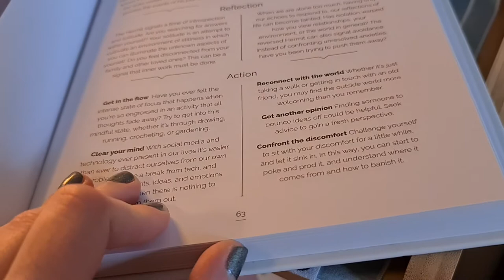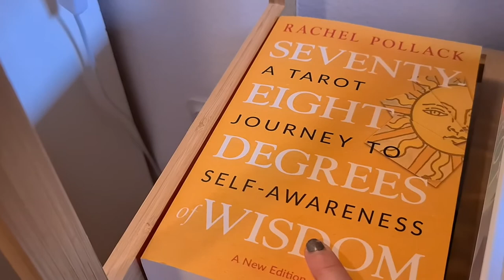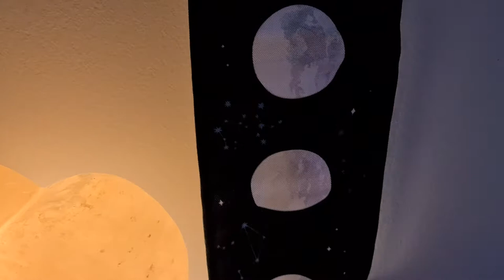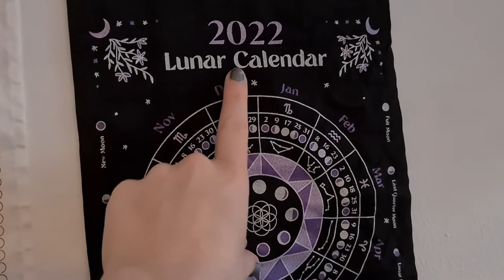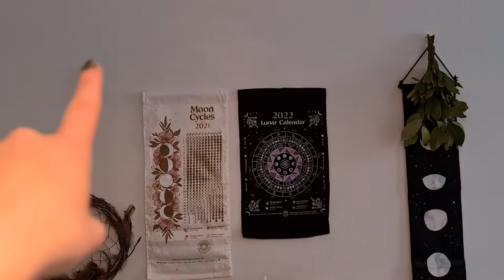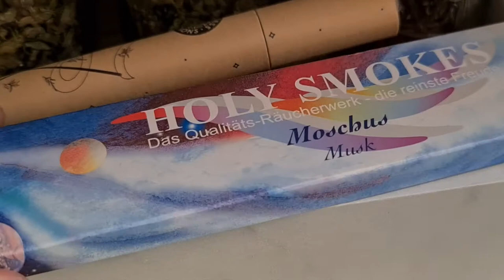👽My Sacred Spaces 🪄| Altar Tour 2022 🔮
Hello friends. 😊 Let me show you around my sacred spaces in today's video. 👀 I hope you like it!

What does your sacred space look like?

💛 Time Stamps* 💛
☄    Intro: 00:00 - 00:54
🪐 What is a sacred space? 00:55 - 02:14
🔮 Some personal thoughts: 02:15 - 04:46
💫 Start of the tour: 04:47 - 15:01
🌙 My second altar: 15:02 - 18:58
⭐ Bonus - My money manifestation place: 18:59 - 21:05

*Unpaid advertisement: All the things mentioned in the video are not sponsored in any way. I paid for them myself.

I always try to put across the messages that the cards show as honestly as possible. However, please remember that you are the creator of your reality and nothing I say is set in stone. You alone make decisions on your own responsibility.